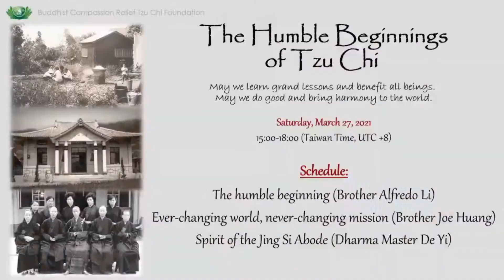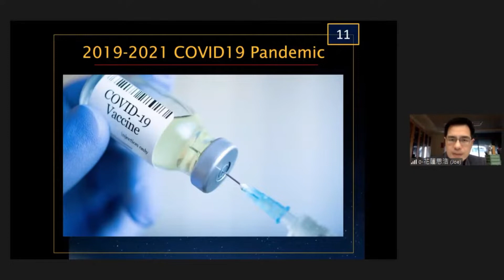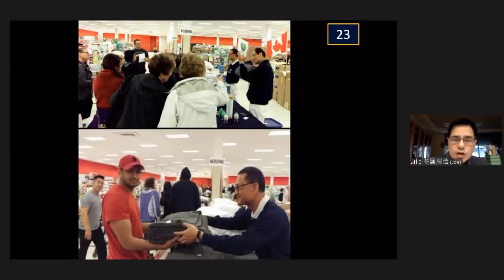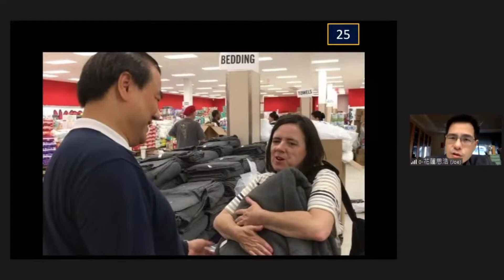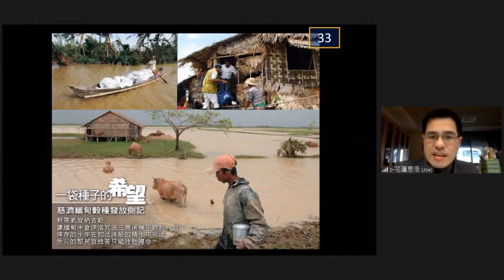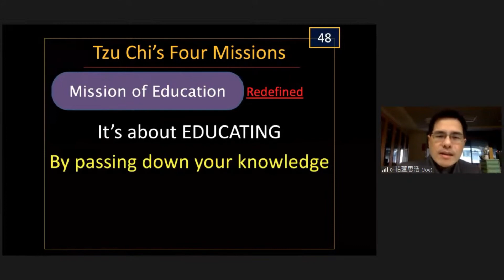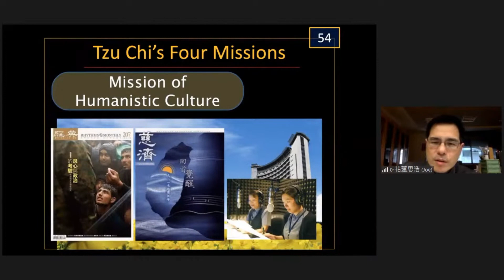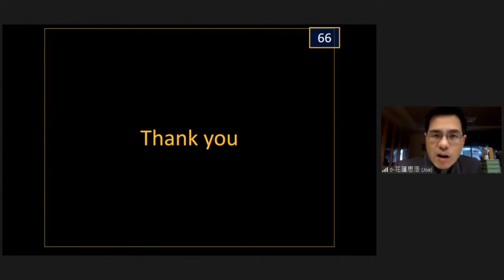20210327 Ever-changing World​, Never-changing Mission​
By : Brother Joe Huang